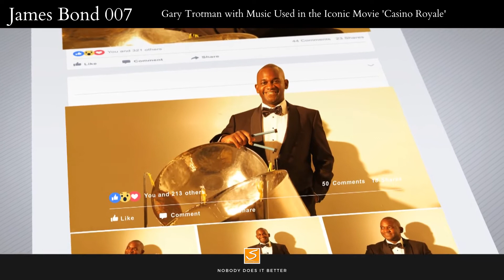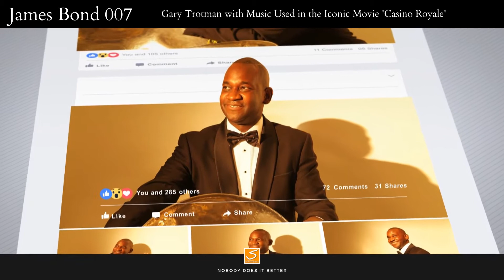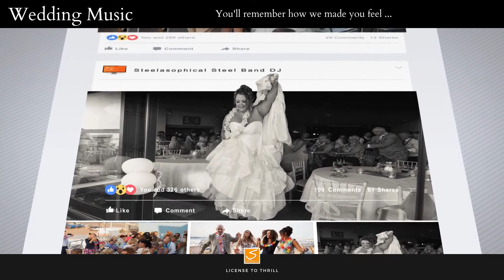Steelasophical Steel Band Hire • Dj • UK • ✅✅✅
Steelasophical Steel Band DJ
💞 Music to Vow, Wow, Mix, Mingle, Wine, Dine & Dance 💞
"We bring the Caribbean to you”